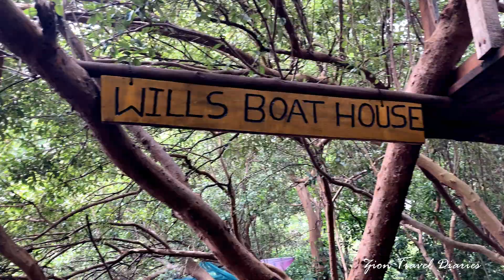Art and craft village in Pondicherry || Hand made products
Art and Craft Village Pondicherry is one of the must-visit tourist places. Pondicherry, a little France in India, has many tourist spots to visit, like beaches, parks, boating, and many more activities. Art and Craft Village Pondicherry cover more activities like boating, sightseeing, mangrove ride, arikemedu visit, harbor visit, arts and crafts. It is a budget-friendly place locates 5.1 km from Pondicherry.

pondicherry|pondicherry 2022|puducherry|day trip from pondicherry|offbeat places in pondicherry|
places to visit in pondicherry|scuba diving in pondicherry|pichavaram|chennai|pichavaram mangrove forest|
south india|open water diving india|open water diving course in india|an experimental society|
scuba diving in india|tamil nadu|white town